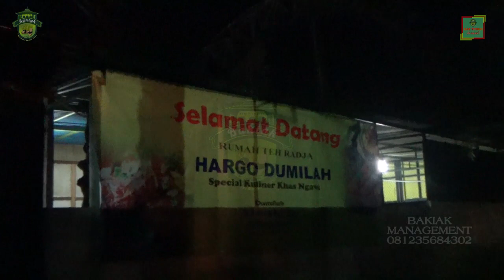Vlog Ngopi bareng CAK YUDHO & Asal mula nama DADO GENDUT__Cak Yudho Bakiak Cs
FOR JOB pementasan Cak Yudho Bakiak Cs bisa langsung hubungi di no.telp / wa 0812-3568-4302

SOSMED
FB sedulur bakiak nusantara